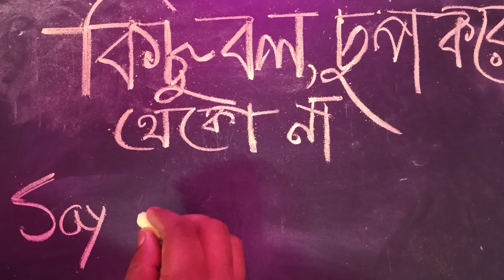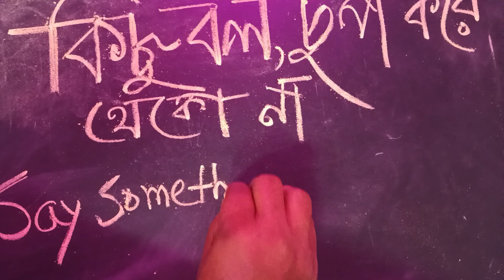girlfriend boyfriend husband